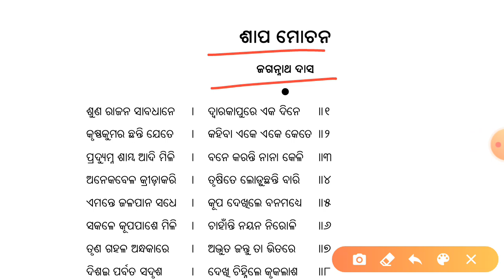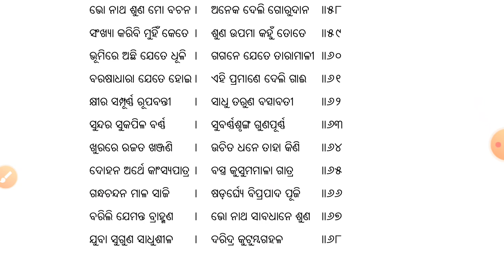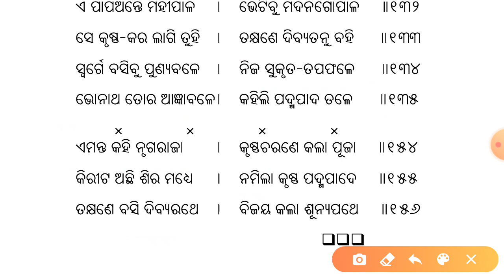Sapa mochana || +2 1st year poetry || part-3